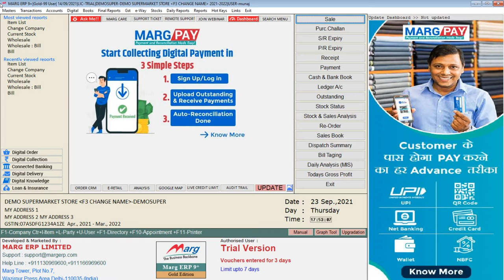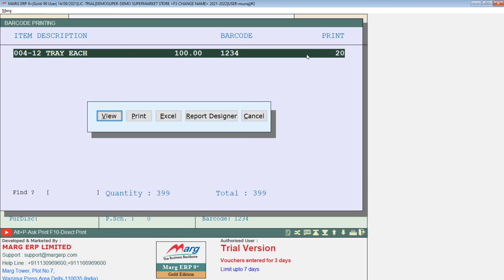How to Barcode Print From Marg ERP Software in Hindi | Step by Step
Buy Marg Software